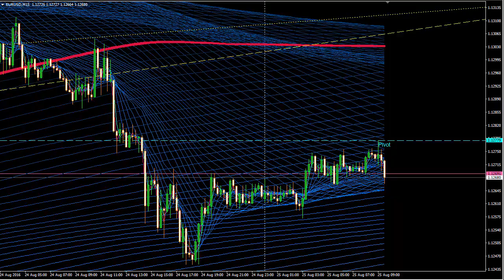Форекс - обзор по валютной FOREX паре EURUSD на 25 августа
Форекс - Обзор валютной пары EURUSD на сегодня и рекомендации по работе на финансовом рынке. Пишите комментарии, задавайте вопросы. С удовольствием отвечу.